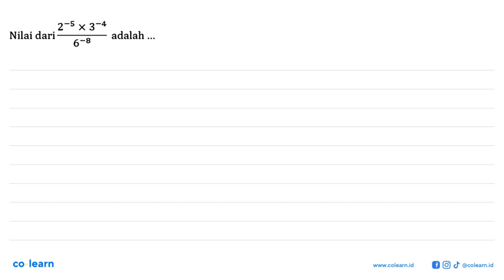2-5 X3-4 Nilai dari adalah 6-8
2-5 X3-4 Nilai dari adalah 6-8

Topik atau Materi: Bilangan Berpangkat Pecahan, Negatif, dan Nol - BILANGAN BERPANGKAT DAN BENTUK AKAR - BILANGAN - Matematika Kelas 9 SMP - K-13 Revisi

00:00 : Bedah Soal
01:00 : Konsep, rumus dan pengertian Bilangan Berpangkat Pecahan, Negatif, dan Nol
01:18 : Langkah penyelesaian soal
00:54 : Jawaban akhir
01:24 : Penutup